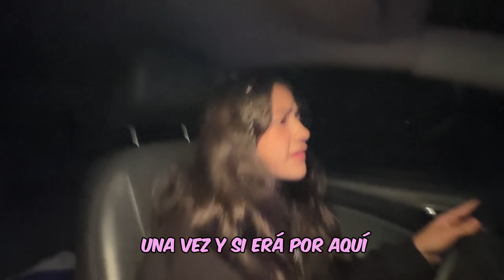ROBAMOS el AUTO DEPORTIVO de @RONALDMCDONALDS *accidente fatal* 😔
❤️‍🔥Hola hermosa familia✨Familia el día de hoy decidimos robarnos el
Auto de mi papá , por desgracia no sabíamos lo que nos iba a ocurrir

P R Ó X I M A M E N T E  N U E V O  V I D E O ✨✨
Pueden seguirnos en nuestros perfiles de Instagram